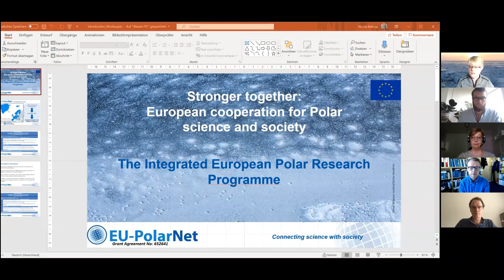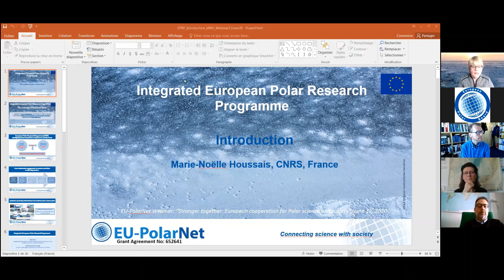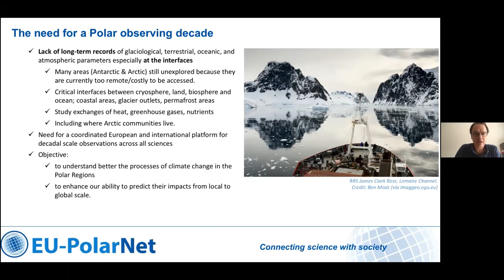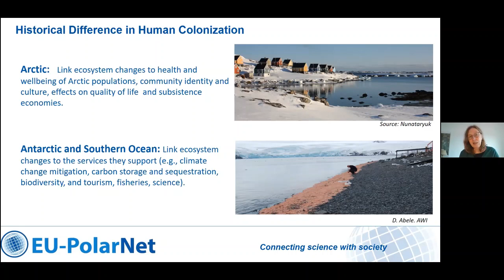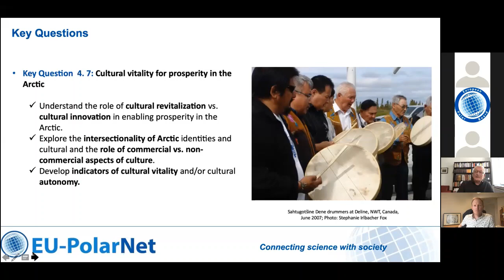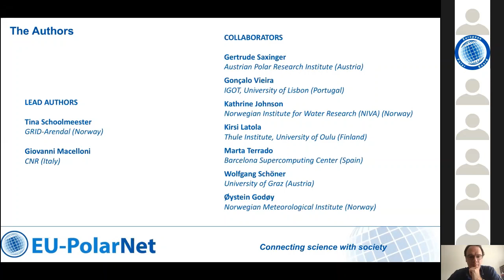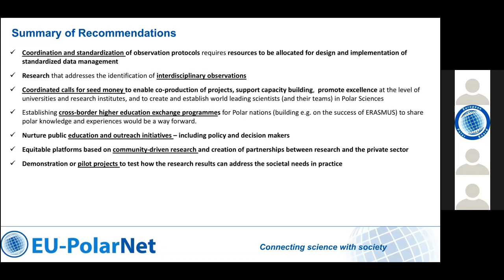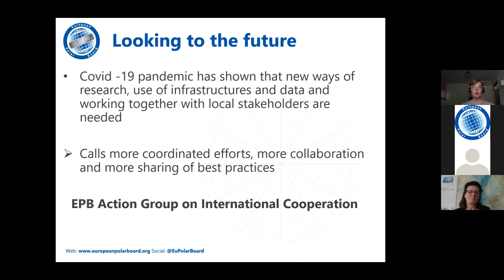Webinar: "Stronger together: European cooperation for Polar science and society".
The webinar introduces the first fully co-designed European Polar Research Programme as the main result of the EU-PolarNet project to you. The European Polar Research Programme is the outcome of a five-year process of co-designing and developing a future research agenda for Europe. It represents a bottom-up community effort, which is building on the challenges and needs raised by all who are affected by the ongoing changes in the Polar Regions. It has been designed using a truly transdisciplinary approach and it aims to bridge the knowledge gaps in and between natural and social sciences, the economy and society in the Polar Regions.